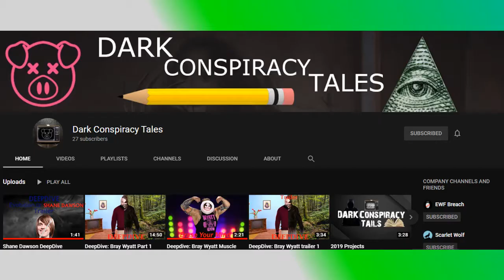What is Grindline Productions?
What is Grindline? Well watch the video!

We will also upload on:
Tuesday’s & Thursday’s (Eastern Pacific Time)